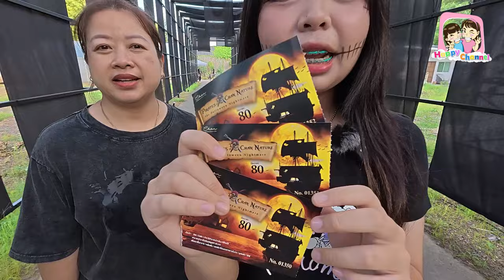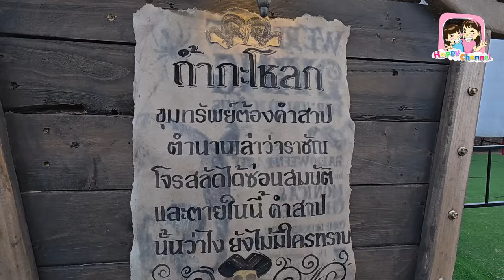ดูผี ฮาโลวีน ที่คาเฟ่ CHAN nature cafe Happy Channel